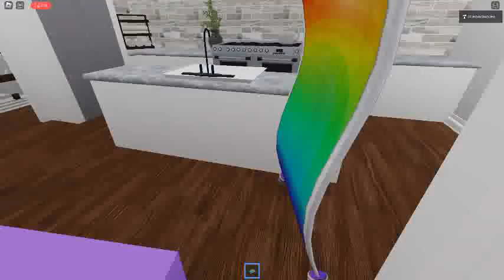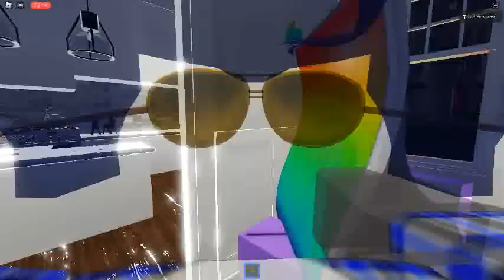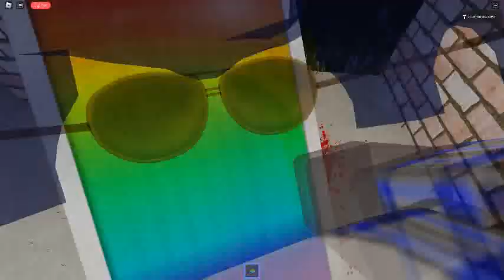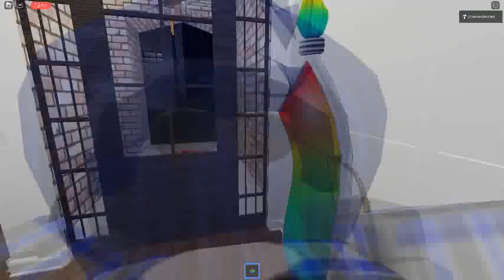Ceiling Fan 9735 In Toucan Fan's Haunted Fan Land